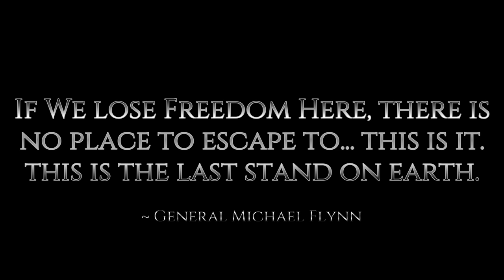So... They Took a Shot at Trump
The World was shook by what happened this last Saturday... but at the same time, thankful for God's protection on this man. Continue to pray for the family of Corey Comperatore- God Bless them. Corey is a Hero, and great example of what a Father is. Continue to pray for President Trump as he continues to press on against the people in the shadows who seek to destroy him, and then us. Keep fighting, y'all. WWG1WGA God Bless.